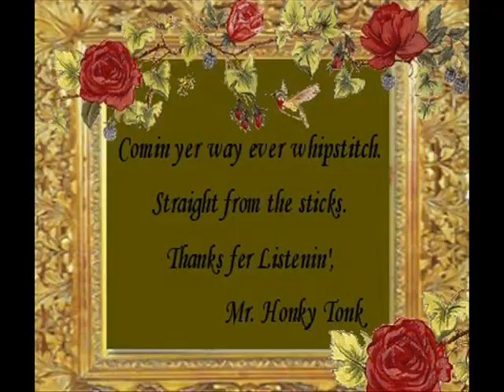Lucy's On The Juice Again Virgil Fleming